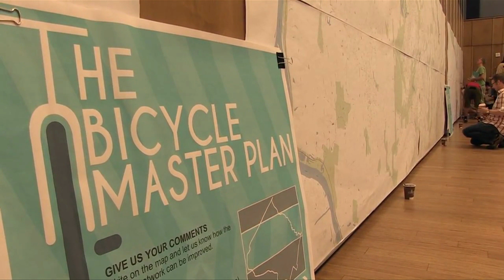Bike Summit 2016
Montgomery County Councilmember Hans Riemer speaks on this year's bike summit.